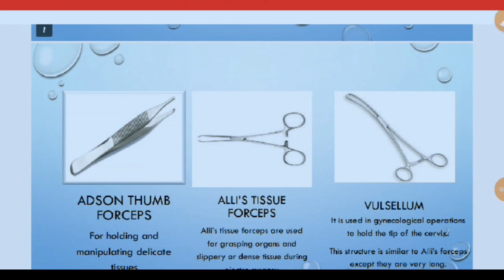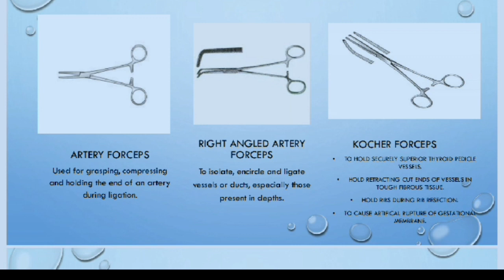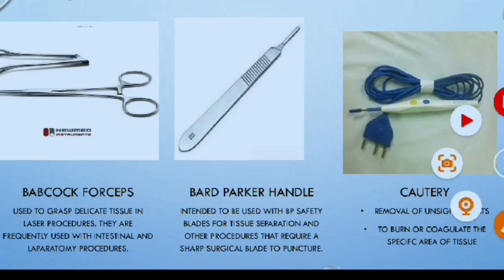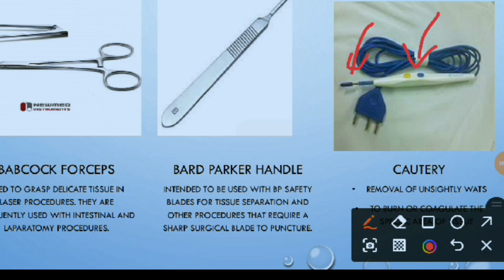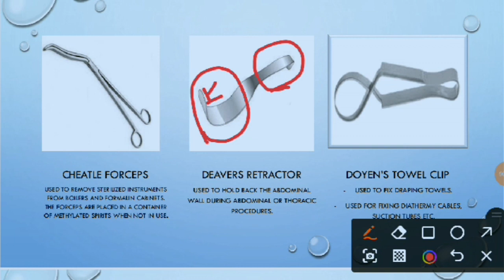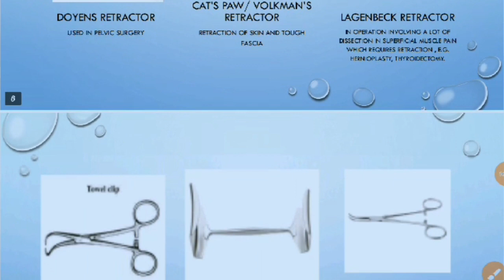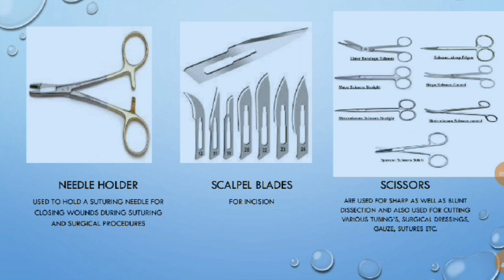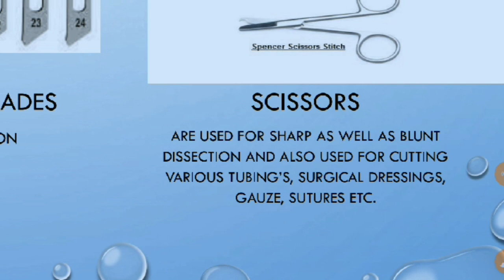O.T. में use होनेवाले instruments के बारे में जानकारी|Instrument|Hospital all Instrument information